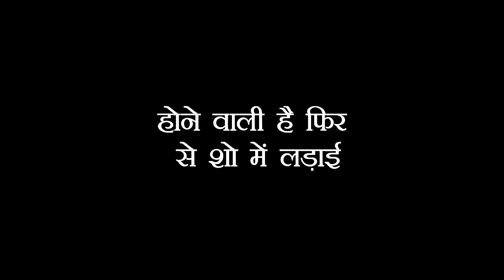GHKKPM: तो ये है SAI के घूरने की असली वजह, शो में सच का खुलासा कर मचाने वाली है तबाही